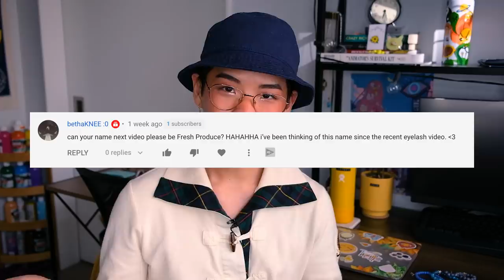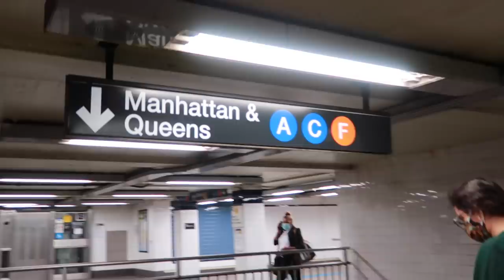My Roommates Have Coronavirus. This is What Happened.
◇ SOCIAL EXPERIMENT ◇
⊳ If you're reading this, comment your favorite quote said in the vlog moments